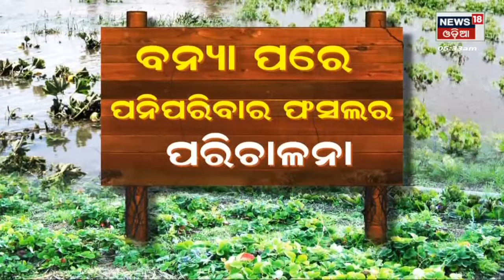Annadata | 18th Sept 2022 | Odisha Farming | Today Top News | News18 Odia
କୃଷି ସମ୍ବନ୍ଧୀୟ ଛୋଟ ମୋଟ ଖବର ଦେଖନ୍ତୁ ଏହି ବୁଲେଟିନରେ